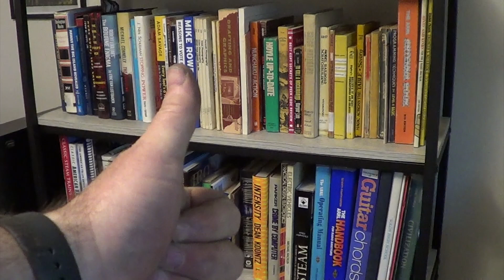Cleaning up a stack of books with a welder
I used my Primeweld TIG 225X to clean up a pretty messy bookshelf. Put some of my new CK Worldwide LaYZr tungsten to use. I think it came out pretty good. ;)

Etsy Shop
Amazon wish list

I am a long time maker that dabbles in more hobbies than I can afford to do at once. I started this channel to document my adventures in my 2014 Jeep Wrangler (Lil' Mule) that has had many modifications made to it since it left the factory and has traveled to many spots across the US. My other interests include welding and metal fabrication, wood working, model railroading, machine restoration, and more. My videos are more of a "How I Did It" commentary than a "How To Do It" documentary. I hope you enjoy watching these as much as I enjoy making them.